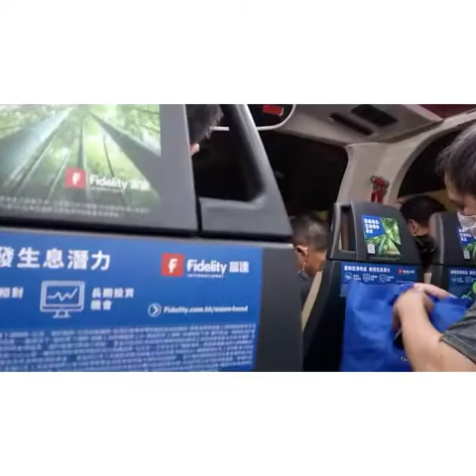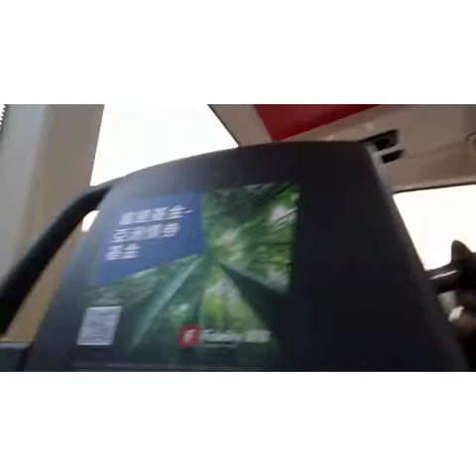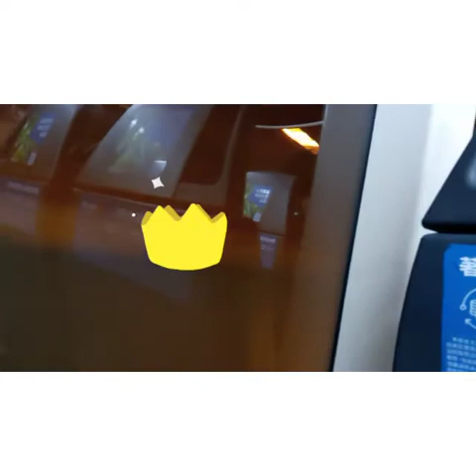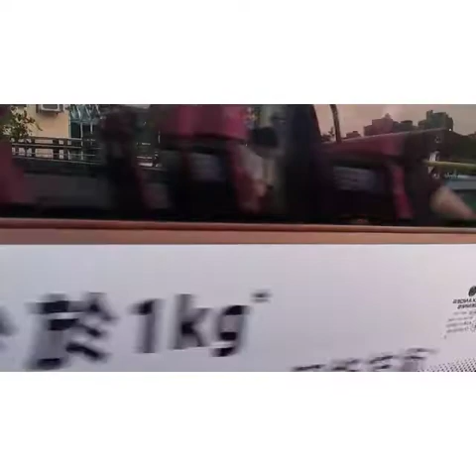tara sama kayo,i tour ko kayo(ofw hongkong)